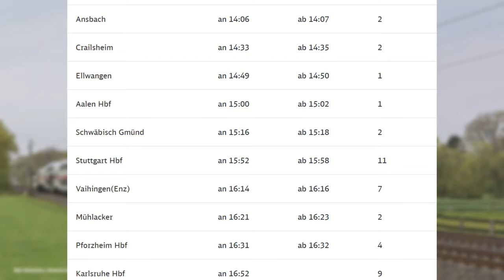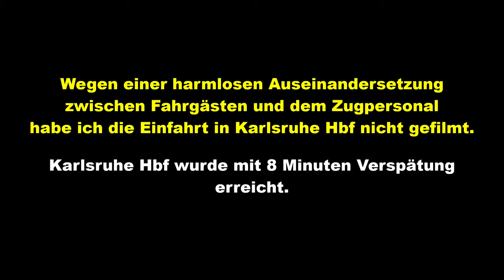Mit dem IC 2 durch die Winterlandschaft: IC 2066 Mitfahrt Nürnberg - Karlsruhe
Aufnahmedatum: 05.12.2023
Fahrzeug: Bombardier Dosto 5. Generation (IC 2)
Vmax. Zug: 160 km/h
Vmax. Strecke: 250 km/h
Fahrzeit nach Fahrplan: 3:11 h
Tatsächliche Fahrzeit: 3:16 h

Der große Wintereinbruch Anfang Dezember 2023: innerhalb einer Nacht fielen im südlichen Bayern teilweise über 50 cm Neuschnee, der Bahnverkehr von und nach München war am 02. Dezember komplett eingestellt. Auch am 05. Dezember, am Tag dieses Videos, war der Zugverkehr um München noch stark eingeschränkt. Nürnberg hingegen liegt nördlich des Schneechaos, dort konnte der Zugverkehr stets ungehindert stattfinden. Die Stadt versank lediglich in einer schönen Winterlandschaft, welche hier in dem Video zu sehen ist. Die Menge des Schnees nimmt in Richtung Westen stetig ab, bis ungefähr bei Pforzheim überhaupt kein Schnee mehr zu sehen war.
Der IC 2066 ist ein Intercity 2, der in Nürnberg Hbf beginnt und über Crailsheim, Aalen und die Remsbahn nach Stuttgart Hbf fährt. Dort wechselt der Zug die Fahrtrichtung und fährt weiter über Vaihingen (Enz) und Pforzheim nach Karlsruhe Hbf, dem Endbahnhof des Zuges. Zwischen Stuttgart und Vaihingen (Enz) befährt dieser IC die Schnellfahrstrecke, die bis nach Mannheim geht und für 250 km/h, weit hinter Vaihingen sogar für 280 km/h zugelassen ist.

Halte:

0:00:30 Nürnberg Hbf
0:11:29 Ansbach
0:18:17 Crailsheim
0:23:38 Ellwangen
0:29:55 Aalen Hbf
0:34:51 Schwäbisch Gmünd
0:47:51 Stuttgart Hbf
0:57:11 Vaihingen (Enz)
1:00:51 Mühlacker
1:04:01 Pforzheim Hbf
1:10:10 Karlsruhe Hbf

Gute Fahrt!